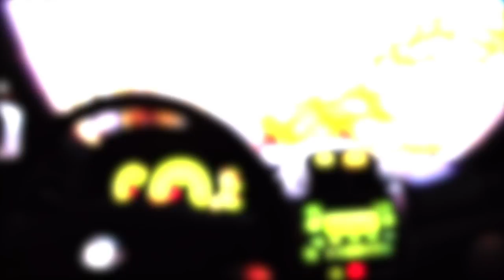Unicycle Austin Day Edit (Run Right Back)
Another video coming at you while we went on an adventure to Austin to visit the beautiful St. Edwards University campus. We tried to do a little something different and we hope you enjoy the video as much as we did making it. Song is "Run Right Back" by the Black Keys.